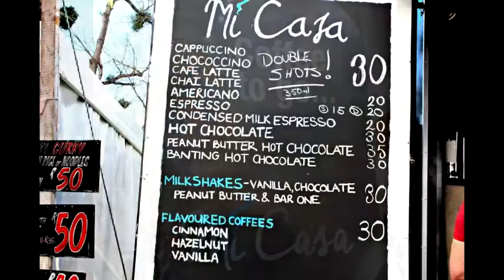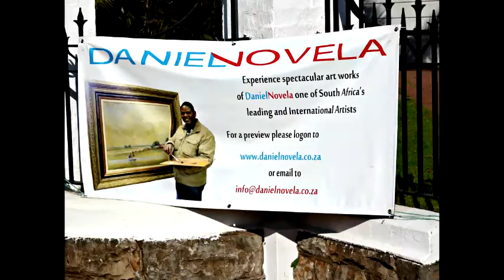Grahamstown Arts Festival South Africa 2015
Missed the National Arts Festival in Grahamstown, South Africa? Here are a few sights and sounds from the Village Green Market.